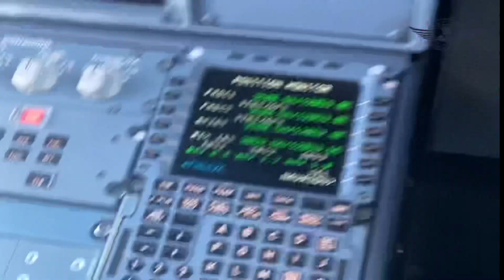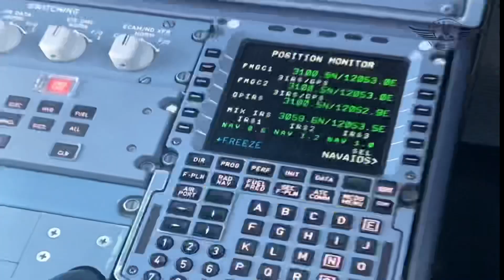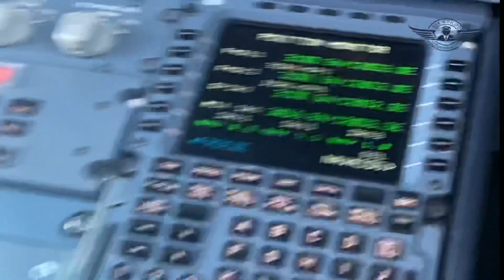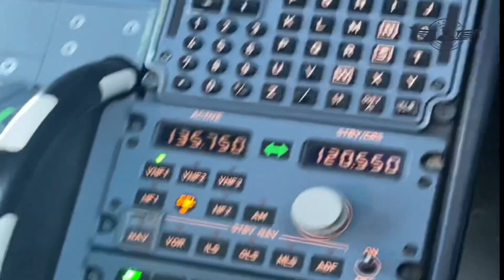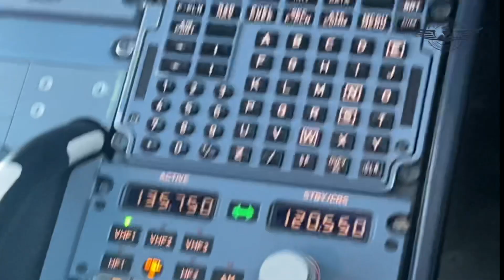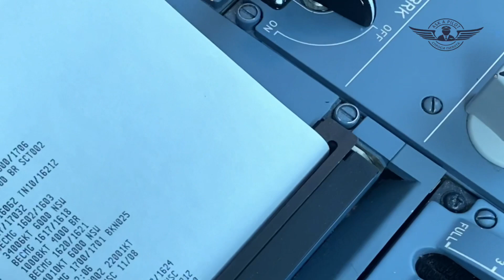Полет в Корею, часть 2-ая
Полет в Корею,
Предпосадочная подготовка, информация для пассажиров, заход.